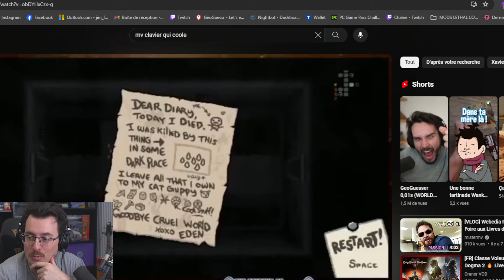VOD - Stardew Valley Expanded 1.6 - Ep.05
Stream du 29 Mars 2024